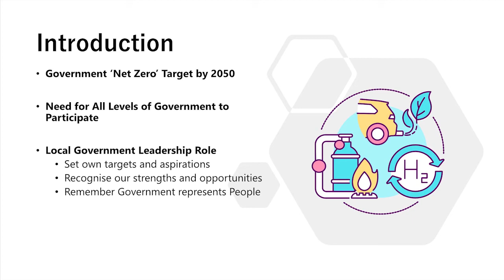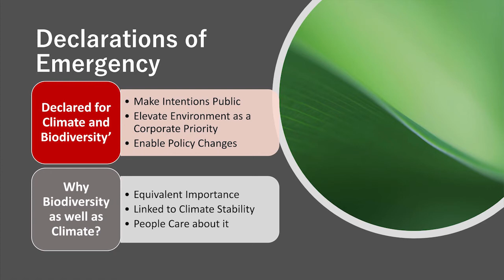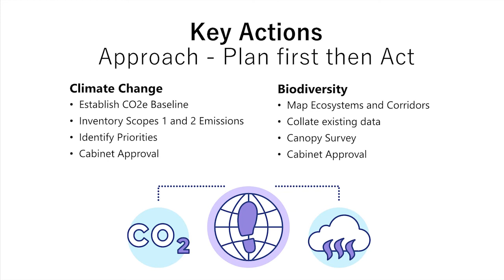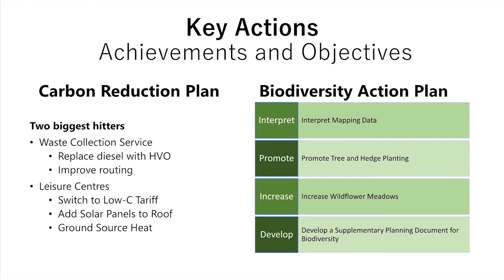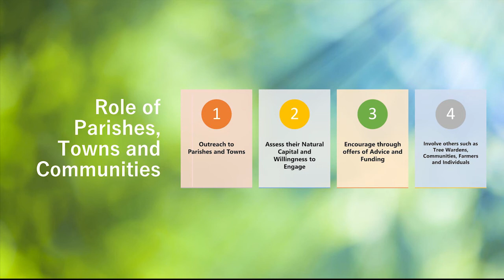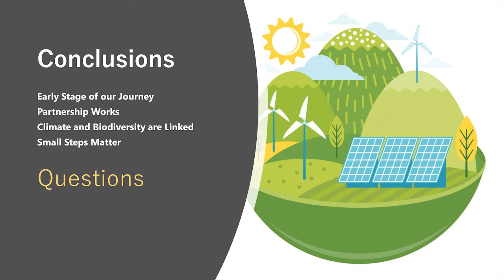Councillor Jessica Fleming Suffolk County Council: Keynote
Councillor Jessica Fleming Suffolk County Council Keynote. PSE365: Net-Zero Government